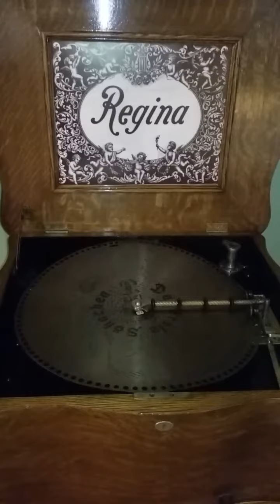Regina 15.5" Music Box plays Polyphon Disc 1212 "Das Erste Sohnchen -- Couplet"